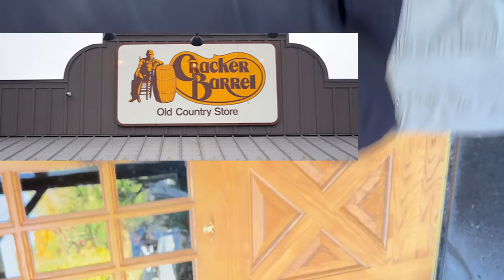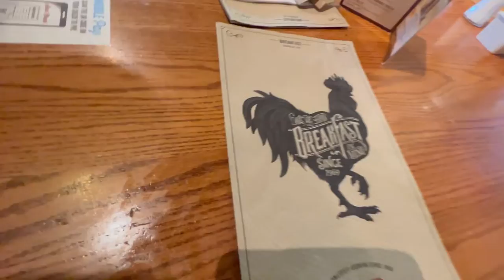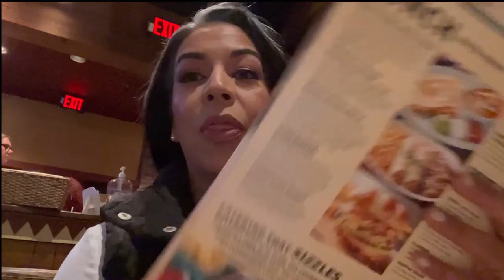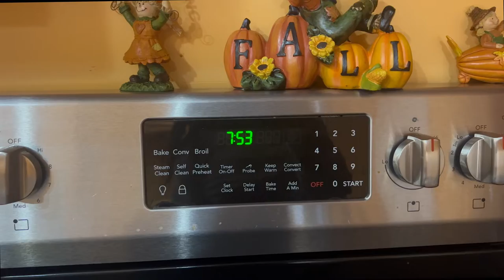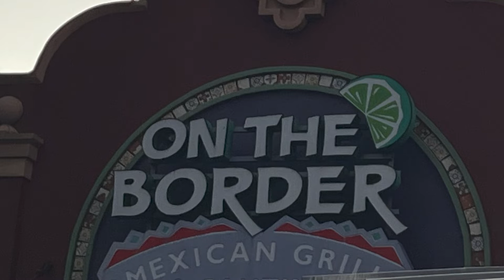What is new in the movie theater/Vlog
Chest workout
Friday went to the movie to see Black Adam
We went On the Border Restaurant
 Follow me to the store